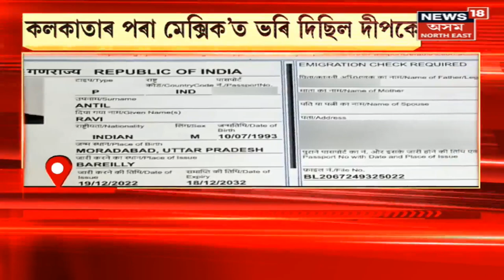Red ASTC Bus In Assam : ASTCএ নতুনকৈ ক্ৰয় নকৰে ৰঙা বাছ | Assam News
Red ASTC Bus In Assam | অসমত ইতিহাস হ’ব ASTCৰ ৰঙা বাছ। ASTCএ নতুনকৈ ক্ৰয় নকৰে ৰঙা বাছ। আয়ৰ তুলনাত ব্যয় অধিক হোৱাৰ বাবেই এইবাৰৰ বাজেটত লোৱা হৈছে এই সিদ্ধান্ত।